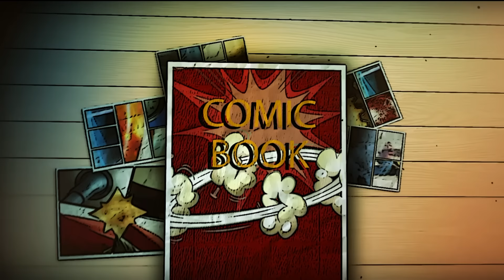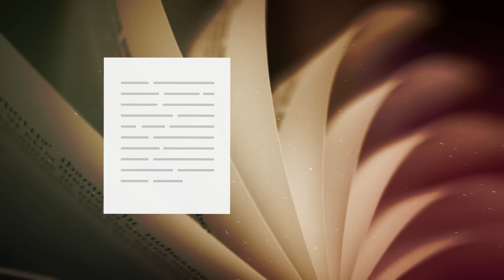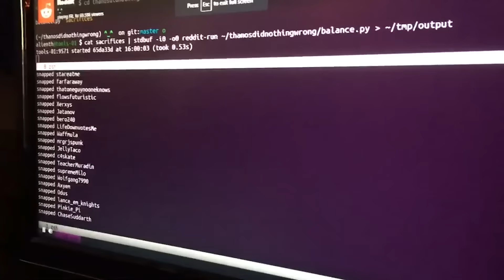50 Facts You Didn't Know About Avengers: Infinity War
Infinity War is Marvel at its peak, and I have my doubts it'll ever feel as epic as this again.

On a side note I messed up around 15:13 saying "former" when I meant to say "latter."